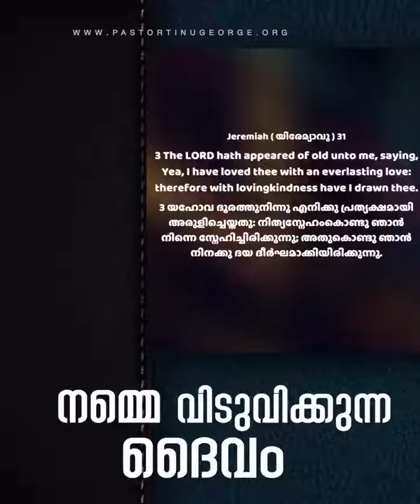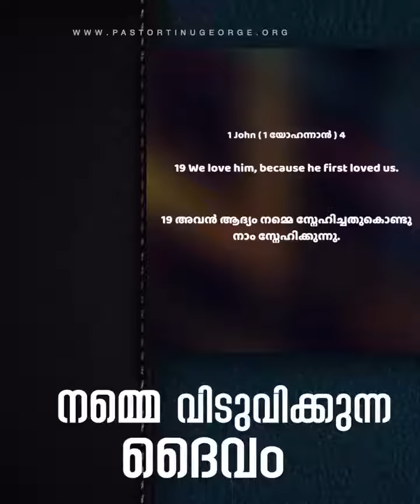08 നമ്മെ വിടുവിക്കുന്ന ദൈവം A Short Spiritual Message Pastor Tinu George .Malayalam message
☎ 24x7 Prayer Line - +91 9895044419
tinugeorge വ്യക്തിപരമായി സ്നേഹിക്കുന്ന ദൈവം

1. God Loves YOU. John 3:16
2. All have sinned and need salvation. Rom.3:23, Isaiah 64:6
3. Christ died for our sins. Romans 5:6-9
4. Christ is the Son of God and God the Son. Matt. 3:17, John 1:1-14
5. Christ is risen and alive today. I Cor. 15:3,4
6. Christ is the only way to Heaven. John 14:6 Acts 4:12
7. Salvation is a gift, not earned by works. Romans 6:23, Ephesians 2:8,9